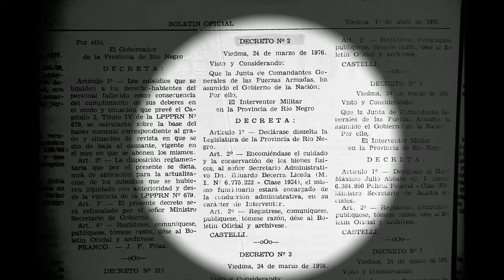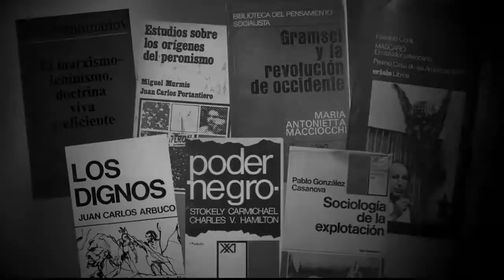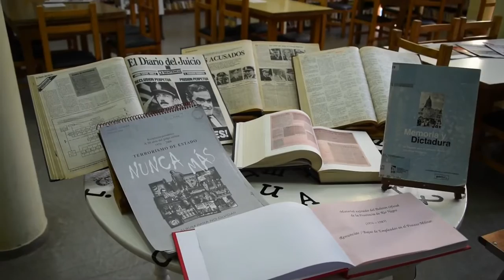DIA NACIONAL DE LA MEMORIA POR LA VERDAD Y LA JUSTICIA